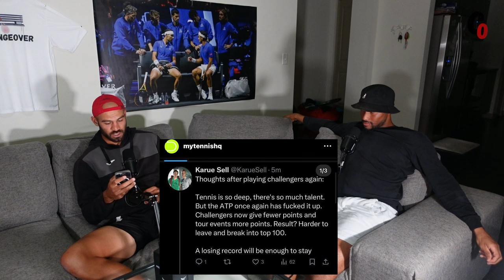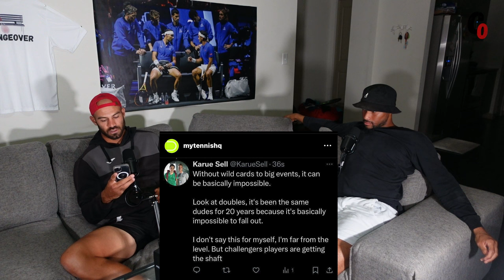The Real Challenges of the ATP Challenger Tour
Justin and Jody sit down and catch up after a few weeks apart. They go over some stories from Jody's Tunisia trip, and also discuss the difficulties on the ATP Challenger Tour.

Edited by Reece Bullock for The Sheriff